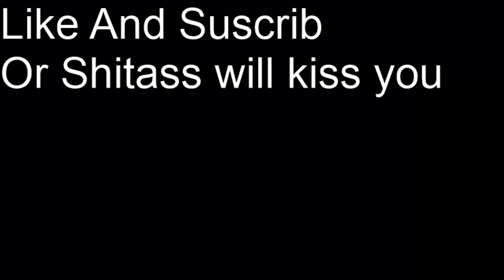but god said hey shitass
god said hey shitass :(

requested by a fellow shitass